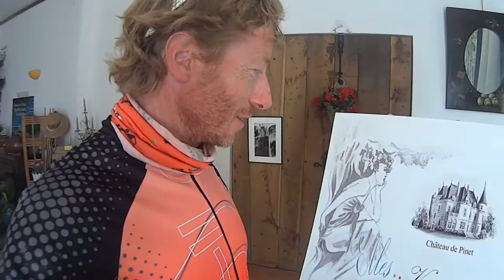Picpoul De Pinet: Women's Wine Tradition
Pinet is a small town in the south of France.
After a gruelling bike ride I had to stop here for water, however the only place open was this Wine Château.
It proved to be a very interesting place. I drank cold sweet grape juice, which quenched my thirst and energised me.
Then I discovered Picpoul wine and its History. Part of the Languedoc Region, which is rich in red wine, this is a lively white, best paired with only the freshest oysters.
This area used to belong to a religious community. So the wine was used in ceremonies and liturgy. It was preferred to red wine because priests didn't have to wash the cups as often as they would have with red.
The French revolution confiscated the clergy's lands.
It did not ruin the wine tradition though. This Picpoul is produced by women wine makers. From mother to daughter spanning 11 generations.
So if you come across it don't forget to have a toast celebrating womanhood!